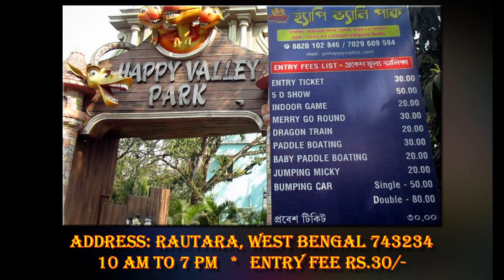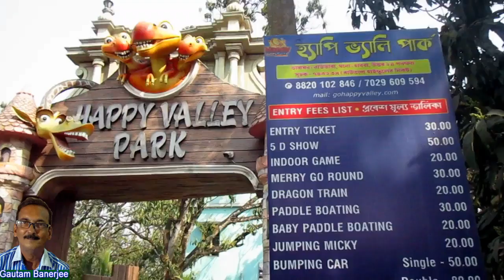Happy Valley Park - Bira, হ্যাপি ভ্যালি পার্ক বিরা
Happy Valley Park - Bira, হ্যাপি ভ্যালি পার্ক বিরা, You can visit here with your family and friends. All kind of amazement and fun you can get here.